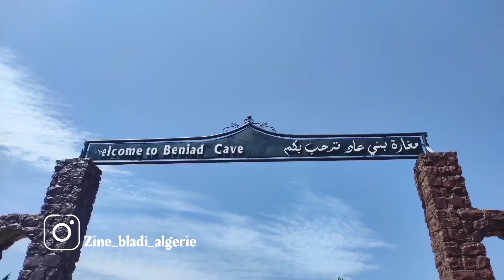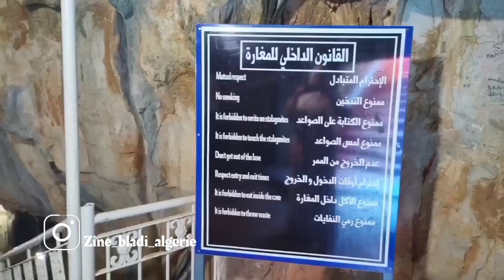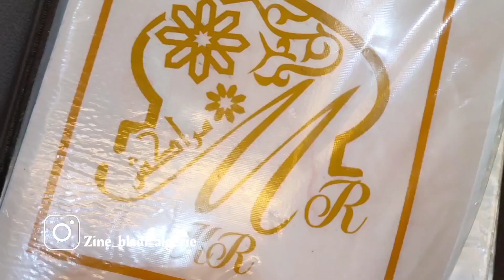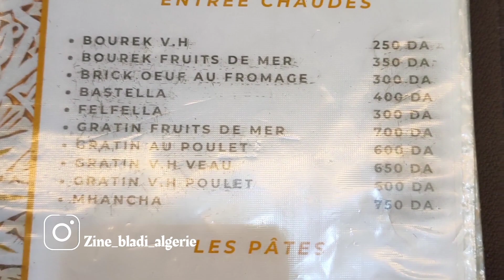تلمسان بلاد الهمة و الشان 😍 اليوم الاول زيارة شلالات لوريط مغارة بني عاد المنصورة 🇩🇿📍